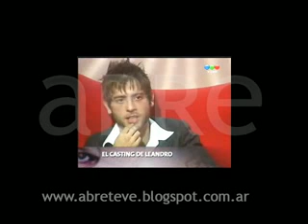Gran Hermano 2007 Casting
Casting de Leandro para el ingreso de Gran Hermano 2007